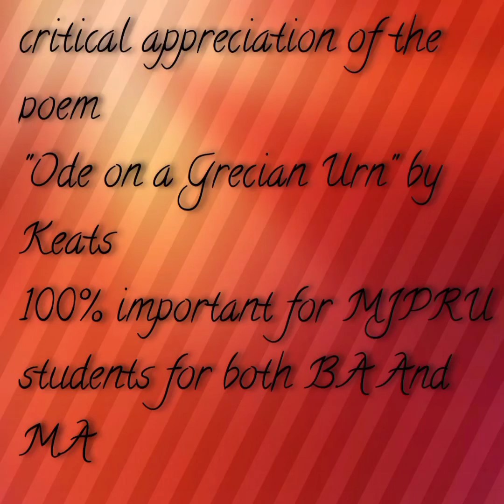Critical appreciation of the poem Ode on a Grecian Urn by Keats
100% important question for MJPRU students for both B.A and M.A